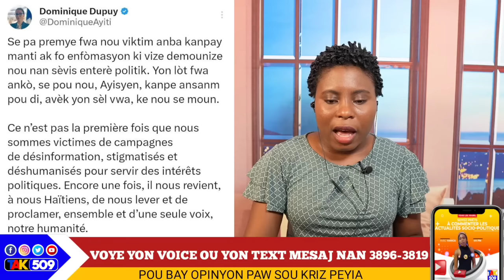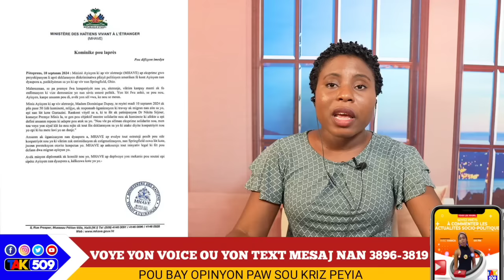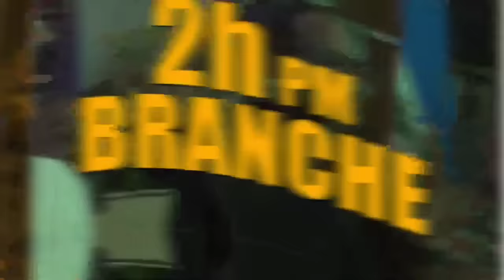Bravo! Anpil Moun sezi jan Minis Dupuy reponn Trump..Pastè Moise Fè MeaCulpa ak Jakito/ Yanick